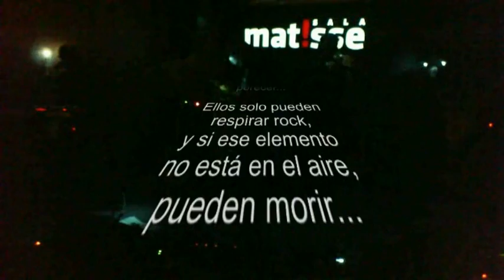Making of ComalcOOL en sala Matisse de Valencia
Video reportage del concierto de ComalcOOL en sala Matisse de Valencia, día 30 de julio del 2011. En él se inluyen los temas "Montes, ríos, animales y flores", "El blues de Kitty", "Mundo sideral", "Cuestión de feeling - acústico". Todo el sonido es en riguroso directo.